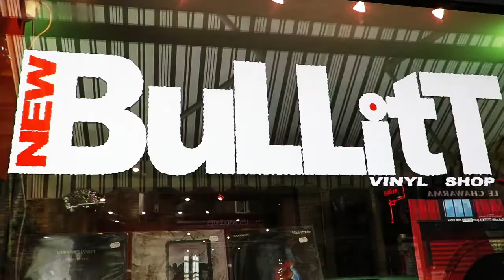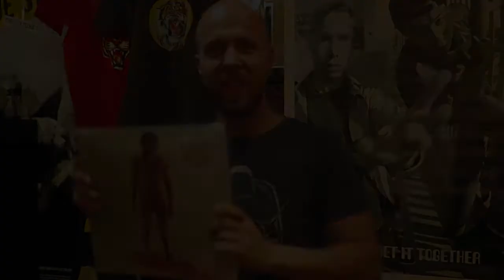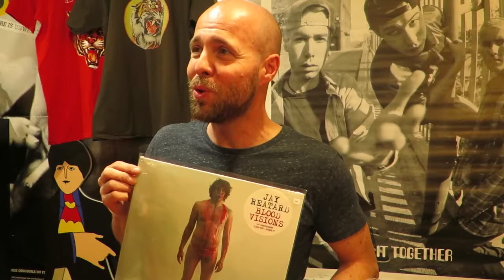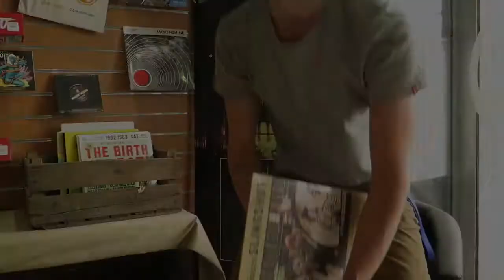Superflux au Disquaire Day 2016